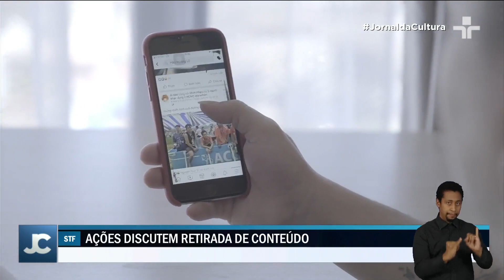Rosa Weber agenda julgamento de ações ligadas ao Marco Civil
A presidente do Supremo Tribunal Federal, ministra Rosa Weber, agendou para a próxima quarta-feira o julgamento de uma série de ações ligadas ao Marco Civil da internet.

Ao todo quatro processos serão julgados pelo Supremo, dois deles questionam a legalidade de artigos do Marco Civil da internet.

Uma dessas ações, sob relatoria da presidente da corte, Rosa Weber, discute a obrigação das plataformas em disponibilizar registros e comunicações de usuários com base em decisões judiciais.